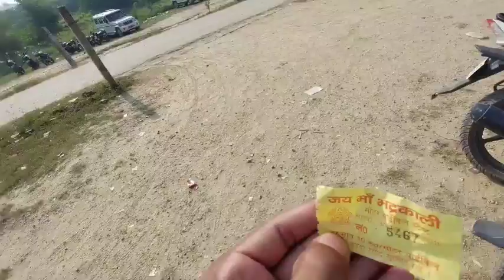माँ भद्रकाली मंदिर सरावाँ वाराणसी ! Bhadrakali Mandir Varanasi ! Maa Bhadrakali Mandir Sarawa Vns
दोस्तो आज के विडियो में मै आपको दिखा रहा हू वाराणसी के सरावाँ गाव मे स्थित माँ भद्रकाली मंदिर के खुबसूरत नजारे

माँ भद्रकाली मंदिर सरावाँ वाराणसी

Bhadrakali Mandir Kapshethi Varanasi

Bhadrakali Mandir Varanasi

Bhadrakali Mandir Kapshethi

Maa Bhadrakali Mandir Sarawa Bhadohi

Maa Bhadrakali Mandir